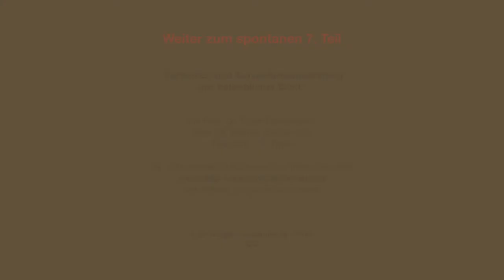Kapitel 6: Wo geht die Reise hin (drei Wünsche)?